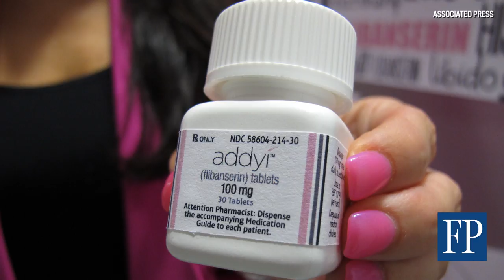Big shake up at Valeant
Valeant Pharmaceuticals announced multiple changes within its executive board after news of the company stock dropped 50% last week.